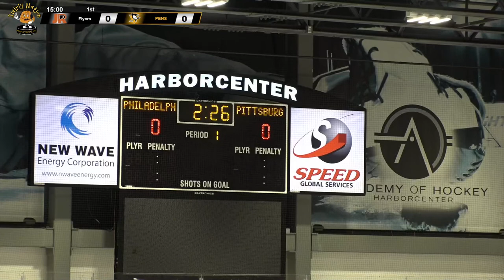Pens Elite vs Jr. Flyers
2010 Pens Elite face off against Jr Flyers in the Jr Sabre Invitational for the Semifinal Game.